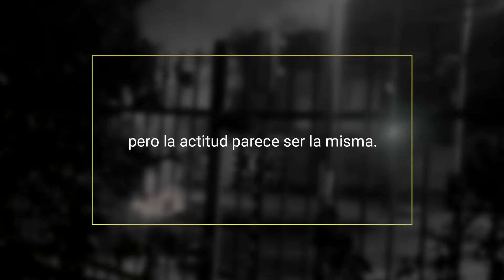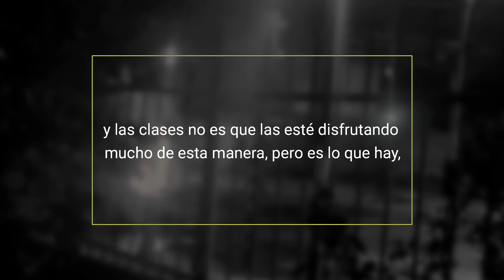En Cuarentena: Diego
Diego tiene 22 años, vive en la comuna de La Granja y estudia en la universidad. La cuarentena no ha afectado la salud de su familia, pero ha sido testigo de cómo han aumentado los disturbios cada noche durante la cuarentena.

Producción: Diego González